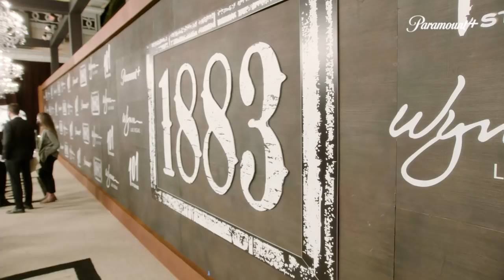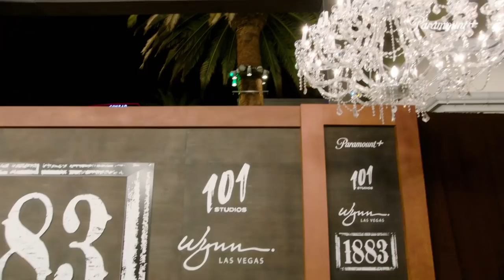1883 World Premiere | Paramount+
What happens in Vegas doesn't stay there! Entertainment Tonight's Lauren Zima got all the inside scoop from your favorite cast members at the world premiere event of 1883 in Las Vegas. Watch 1883 exclusively on Paramount+.

1883, a Yellowstone origin story, follows the Dutton family as they embark on a journey west through the Great Plains toward the last bastion of untamed America. From Academy Award nominee Taylor Sheridan, co-creator of Yellowstone, 1883 is a stark retelling of Western expansion, and an intense study of one family fleeing poverty to seek a better future in America’s promised land — Montana.